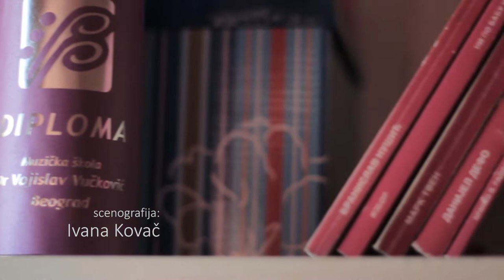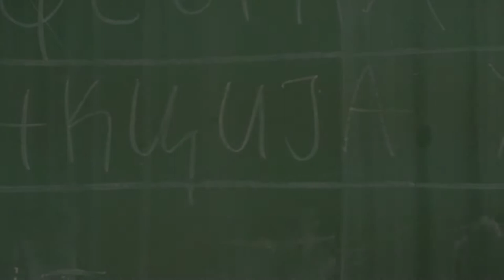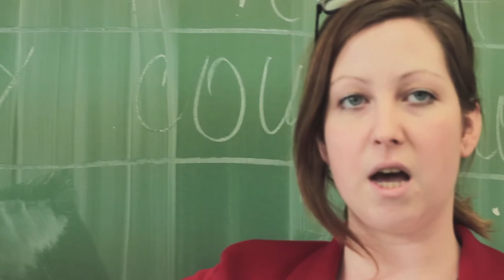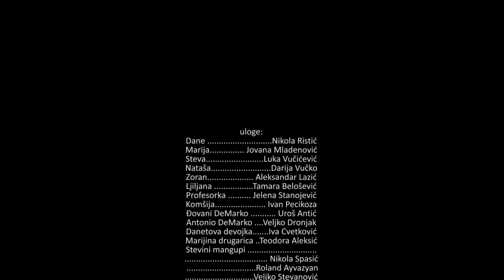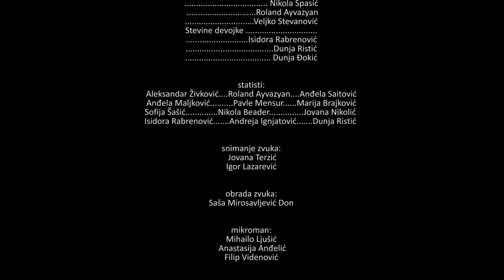Devojke kojima miriše koža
Film ''Devojke kojima miriše koža'' nastao je kao zajednički projekat IV razreda. Međutim, u izradi ovog filma učestvovali su skoro svi učenici škole, učeći jedni od drugih, ulagajući svoje talente, trud i volju.

Radnja ovog filma prati glavnog lika, Daneta, koji  je očajnički zaubljen u svoju drugaricu Mariju. Marija je stidljiva devojka i ne primećuje Daneta, osim kad je prati do škole ili joj pokazuje matematiku. Školu teroriše lokalni delikvent, Steva, koji u zadnjem džepu uvek nosi blokče u koji zapisuje “recke”.
Stevin cilj je da “zapiše'' sve devojke u školi. Marija je jedna od retkih devojaka koje nije uspeo da osvoji, zbog čega ona postaje njegov glavni cilj. Dane nema hrabrosti da Mariji prizna svoju ljubav. Njegov glavni motiv je da odvrati Mariju od Steve, koji pokušava da je iskoristi.

EKIPA FILMA:

ŠMINKERKA – Gala Ivanović

MIKROMAN – Miroslav Lakić

SNIMATELJ ZVUKA – Jovana Terzić

MAKING OF – Predrag Vasić i Maja Vukićević

SEKRETARICA REŽIJE – Andrea Orlandić

KOSTIMOGRAF I ASISTENT SCENOGRAFIJE – Maja Vukićević

SCENOGRAFIJA – Ivana Kovač

SNIMATELJ – Džesika Daratana

ASISTENT MONTAŽE – Ivan Stefanović

DIREKTOR FOTOGRAFIJE I MONTAŽER – Aleksa Mirosavljević

PRODUKCIJA – Dunja Đokić

VOĐA PROJEKTA I SNIMANJA – Mihailo Ljušić

STEVINE MANGUPE tumačili su - Roland Ajvazjan, Veljko Stevanović

PROFESORKA – Koordinator škole Jelena Stanojević

KOMŠIJA – profesor Ivan Pecikoza

NENAD – Nikola Spasić

DANE – Nikola Ristić

GIOVANNI – Psiholog škole Uroš Antić

ANTONIO – Veljko Dronjak

LJILJANA – Tamara Belošević

ZORAN – profesor Aleksandar Lazić

STEVA – Luka Vučićević

NATAŠA – Darija Vučko

MARIJA – Jovana Mladenović

REŽIJA – Janko Đurić